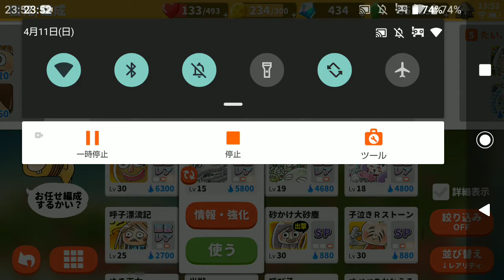進化の瞬間 くじら 白流 なまはげ 超なまはげ